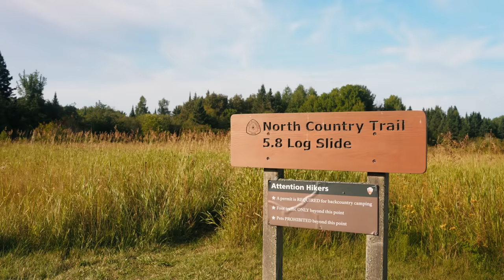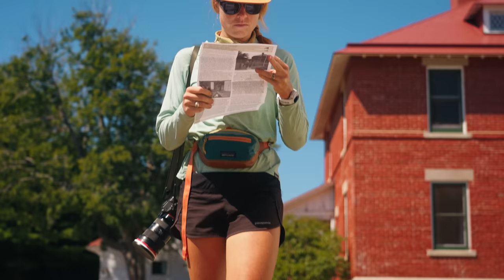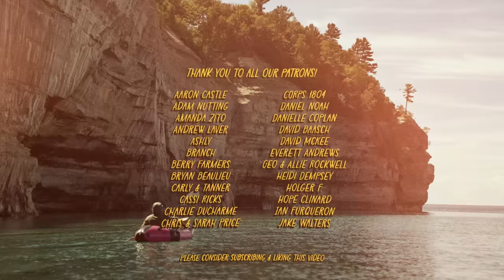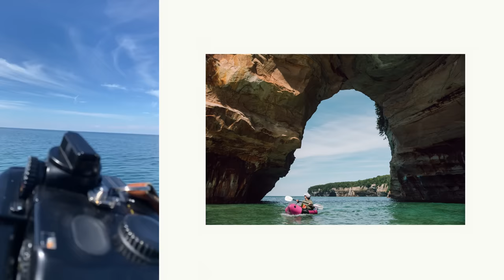Exploring Lake Superior by Land and Lake | Travel Series | A Long Time Coming EP. 05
We move yet further east and into the Upper Peninsula of Michigan for our last two stops of the summer. First up, Pictured Rocks National Lakeshore! Here we hike a 42 mile section of the North Country National Scenic Trail that follows the coast of Lake Superior through Pictured Rocks. However, we add a little twist by packrafting a few sections of the trail to take full advantage of the beautiful and calm waters of Lake Superior!

**Warning: Paddling alone on Lake Superior is dangerous and shouldn't be attempted without the proper experience and equipment.**

Peak Design Camera Straps (Both)
Peak Design Camera Clip (for attaching cameras packs)

Save 70% on an Audiio subscription with code: SAVE70